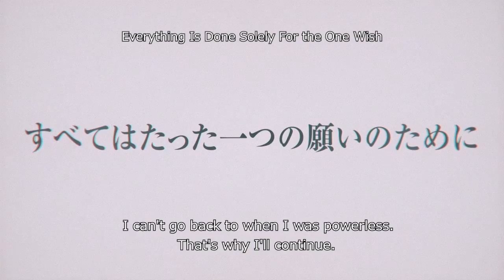Code Geass: Lelouch of the Rebellion I - Initiation - Blu-ray Trailer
Coming to Ltd Collector's Edition Blu-ray in November 2018.